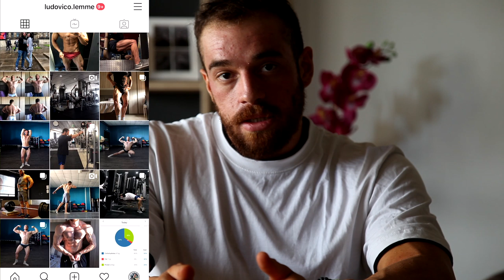Come Comportarsi Dopo la Gara | Fase di Rebound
LINK UTILI

Come contattarci?!

-rhinocoaching.it-